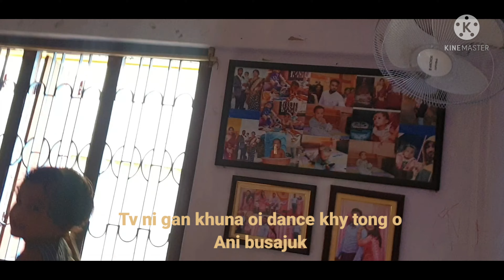miya lama o berai mani||vlog